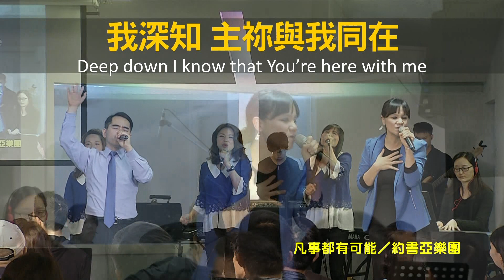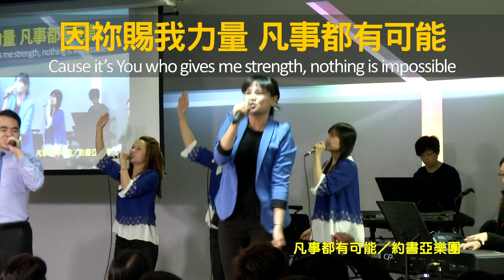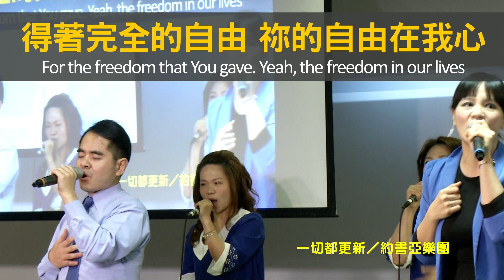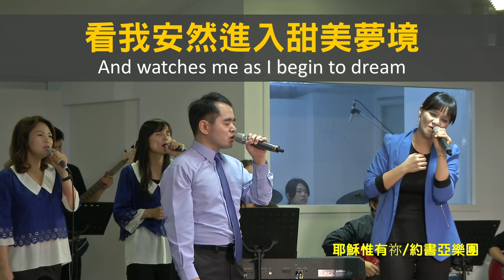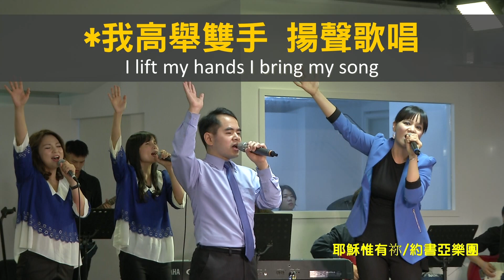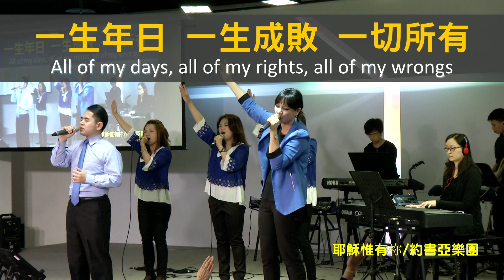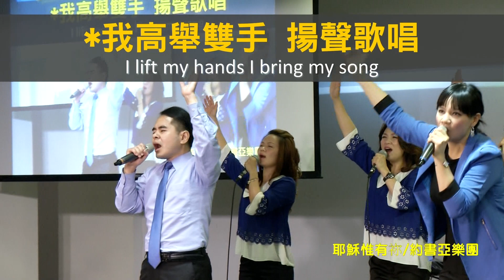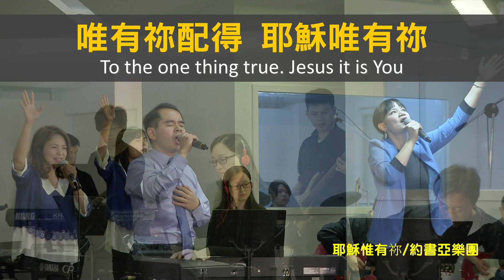【敬拜讚美】士林靈糧堂SLLLC 20151227 Worshippers